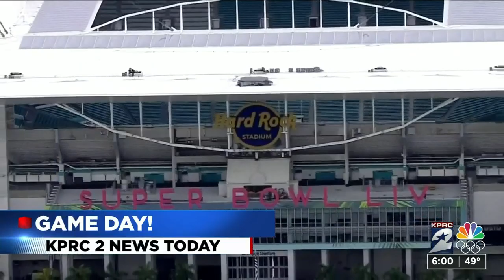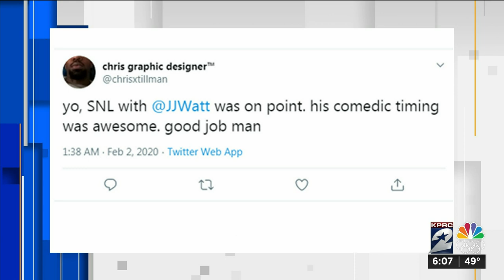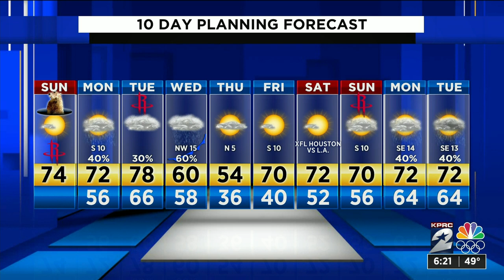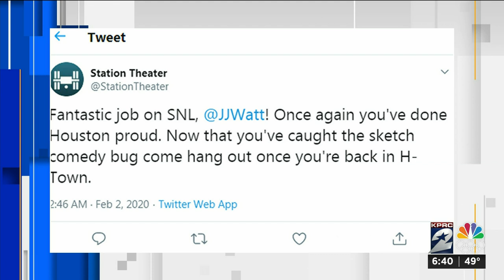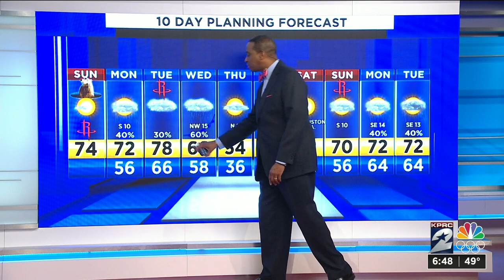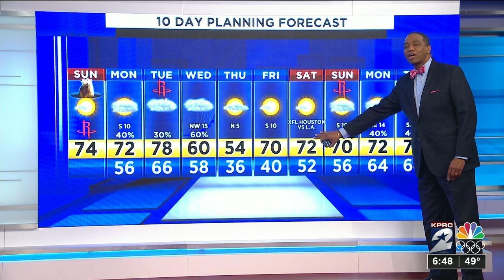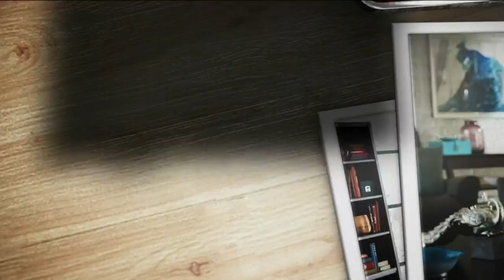KPRC2 News Weekend at 6am : Feb 02, 2020